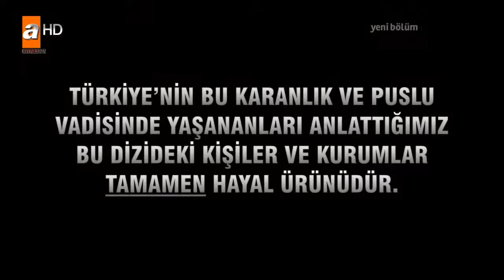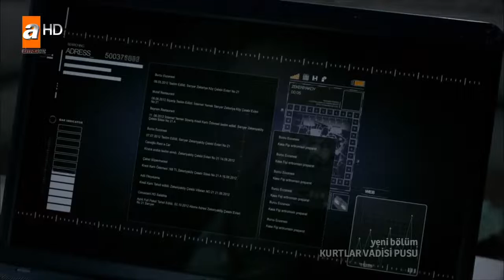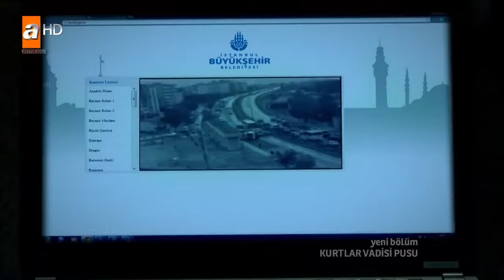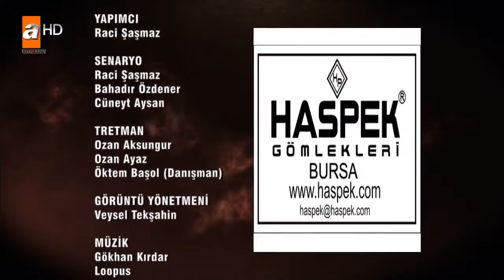Kurtlar Vadisi Pusu 174. Bölüm FullHD (ATV)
Polat Alemdar, kendisini oyuna getiren lideri ele geçirmek için yeni bir plan hazırlıyor. İhtiyarların hükmü üzerine Suriye'de ölmeyi göze alan Polat, kendi hükmünün de arkasında duracak mı?

Savcı Leyla, akıl hastanesinden kaçabilmek için büyük çaba sarf edecek. Polat'ın yaşadığına dair umudunu kaybetmeyen Leyla, bunu başarabilecek mi?

Polat, Zülfikar Ağa'nın esir düştüğünü öğrenebilecek mi? Zülfikar Ağa'nın infaz emrini kim verecek?

Ve Polat Alemdar vurulacak... Polat'ı vuran sürpriz isim kim? Kendilerini bir anda pusunun içinde bulan ve Polat'ın vurulduğunu gören Abdülhey ve Cahit'i bekleyen büyük şok ne olacak?

Tüm bu soruların cevapları ve çok daha fazlası, 13 Aralık Perşembe akşamı atv ekranlarında yayınlanacak Kurtlar Vadisi Pusu'nun 174. bölümünde olacak...

Oyuncular : Necati Şaşmaz, Cahit Kayaoğlu, Erhan Ufak